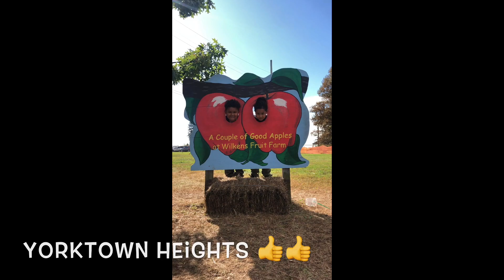Wilkens Fruit Farm in Yorktown Heights 🌽🍎🎃🍏🚜🍑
👋👋 Hey Hey J&J PAD Pals !! How` s EVERYONE doing ??

😃😃 Do y` all like farms ?? Do y` all like picking pumpkins and apples ?? How about walking through a corn maze ?? This was our first time at WILKENS FRUIT FARM 👍👍 Location: 1335 White Hill Rd, Yorktown Heights, NY 10598. It was an adventurous day, watch what happened and let us know what would you do on this fruit farm in the comments below 👇👇

Editing : Youtube (beta), imove, and iphoneX